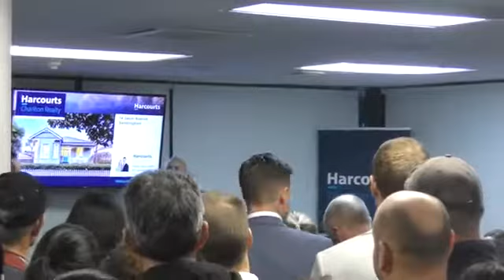HOT AUCTIONS - 6 Houpara St, One Tree Hill & 14 Jason Avenue, Sandringham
2/2 Sold under the hammer at our in room auctions!

14 Jason Avenue, Sandringham - SOLD $1,700,000
6 Houpara Street, One Tree Hill - SOLD $1,152,000

Congratulations to our vendors and buyers.